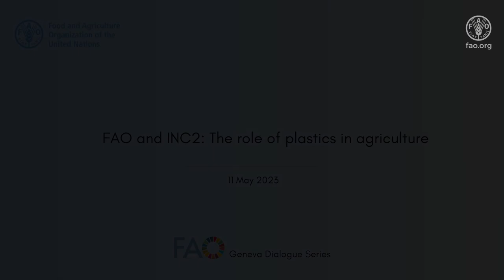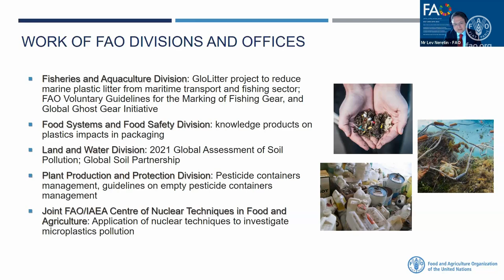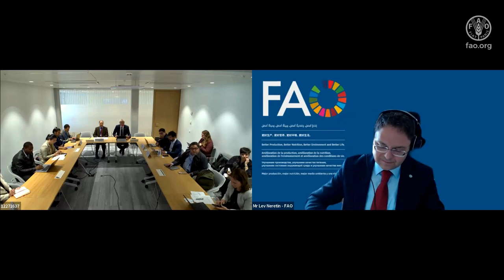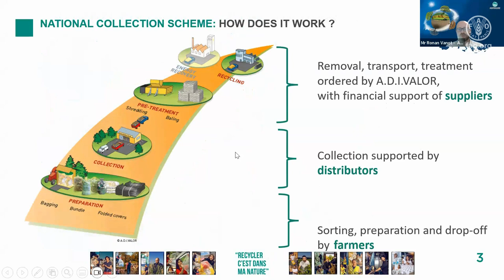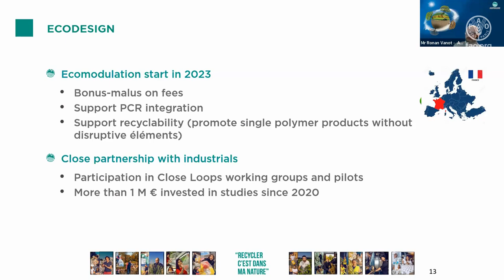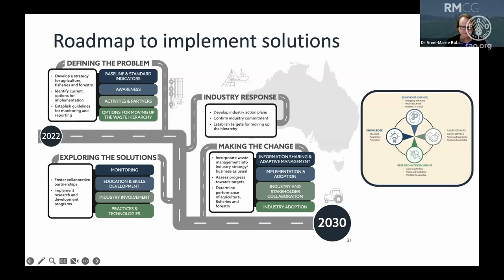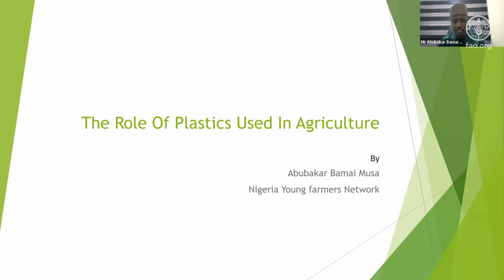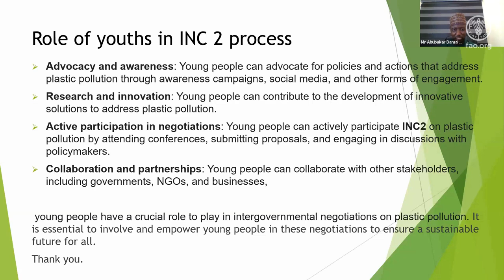FAO and the international legally binding instrument on plastic pollution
FAO estimates that every year 12.5 million tonnes of plastic products are used in plant and animal production, including fisheries and forestry. The benefits of using plastics in agriculture include increased yields and production efficiency alongside reduced food loss and waste, however their use incurs high environmental, economic and social costs, primarily from increased pollution.

On 11 May 2023, the FAO Liaison Office in Geneva (LOG), together with the FAO Office of Climate Change, Biodiversity and Environment (OCB) organized an Informal Dialogue on “FAO and the international legally binding instrument on plastic pollution: the role of plastics used in agriculture.” The event aimed at sharing information with Permanent Missions in Geneva and other stakeholders and exchanging views on: (i) FAO’s ongoing work on the management of plastics for agricultural use and their alternatives; (ii) Update on the ongoing deliberations of the intergovernmental negotiating committee (INC) on plastic pollution to develop an international legally binding instrument on plastic pollution, in relation to agriculture; (iii) Best practices on policies for improved sustainability for plastics used in agriculture at national level.